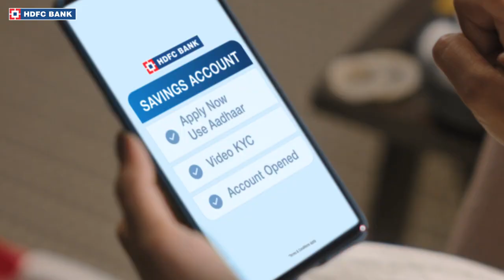HDFC Bank Savings Account - Massage Film - 10sec l HDFC BANK l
HDFC Bank Savings Account You can open and verify (KYC) a Savings Account from the comfort of your home. Not just that, you will receive a Debit Card to help you save on Festive Shopping. Gear up for Festive Treats where you will get 10000*+ offers on Cards, EASYEMI & Loans. Start now No contact | Fully digital *T&C Apply HDFCBank SavingsAccount Digital Instant HDFC Bank, India's no. 1* bank offers credit cards, debit cards, loans, savings accounts, current accounts, mobile payment solutions, insurance and more to take care of all your banking needs. HDFC Bank also helps you save money by getting the best deals on to cater to all your needs. Liked what you saw. Watch more from HDFC Bank by visiting Subscribe to the HDFC Bank YouTube Channel and remember to press the bell icon to get notifications on how you can know more about our products & services and their various features/benefits and how to use them. There is more than one way to connect with us, so be sure to check our HDFC Bank Facebook Twitter Instagram LinkedIn *Disclaimer: Based on Retail Loan book size (excluding mortgages). Source: Annual Reports FY 19-20 and No.1 on market capitalisation based on BSE data as on 31 Dec, 2020.